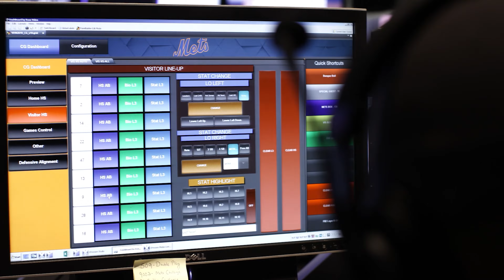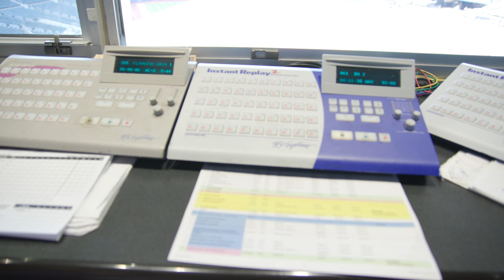Inside the Scoreboard Control Room - Field Trips with Brandon Nimmo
On this episode of Field Trips with Brandon Nimmo, he takes a visit to the game day control room to see how the scoreboard works. He also swings by the PA room to play some music and messes with his teammates taking BP.

Category
Sports